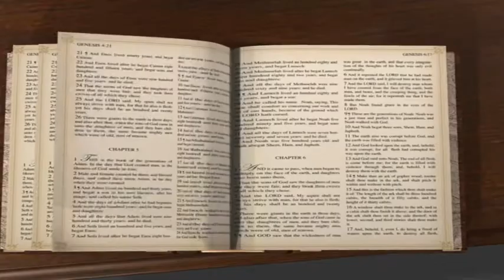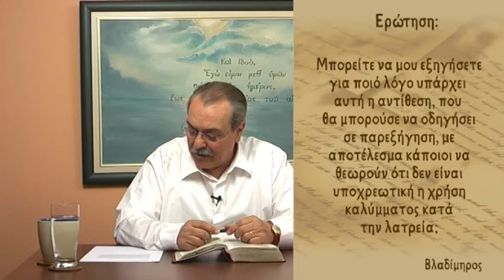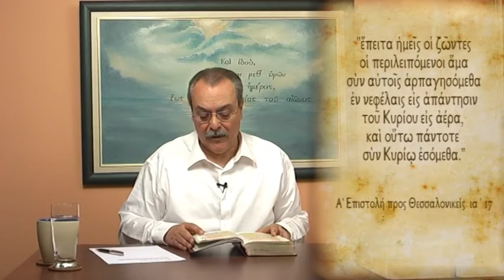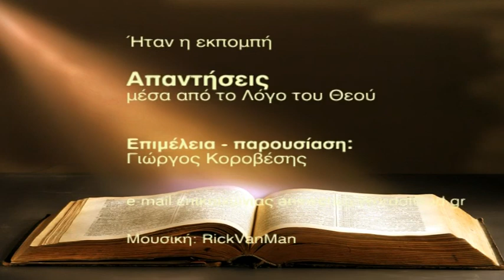Θα λάβουν μέρος στην αρπαγή όσοι δεν έχουν Άγιο Πνεύμα; (Απαντήσεις Νο 94)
Απαντήσεις μέσα από τον Λόγο του Θεού:
1. Για ποιό λόγο υπάρχει αντίθεση στην Κορινθίους Επιστολή για το κάλυμμα στη γυναίκα που προσεύχεται;
2. Είναι σωστό να γίνεται διδασκαλία από την Παλαιά Διαθήκη, αφού ο Κύριος μας άφησε την Καινή;
3. Στη αρπαγή της εκκλησίας θα αρπαχθούν όσοι δεν έχουν Άγιο Πνεύμα;
Ημερομηνία - 24/05/2011